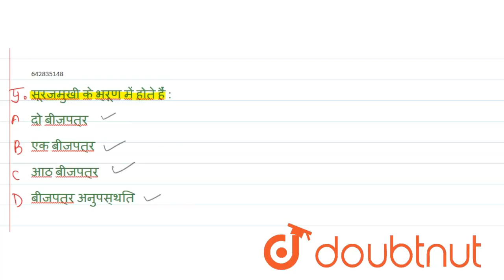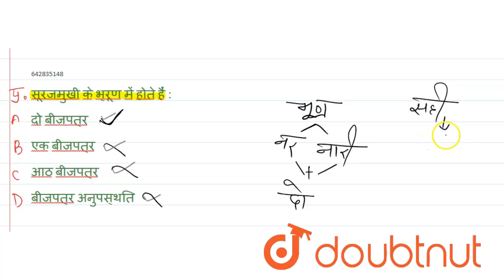सूरजमुखी के भ्रूण में होते हैं : | 12 | SEXUAL REPRODUCTION IN FLOWERING PLANTS | BIOLOGY | ALLE...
सूरजमुखी के भ्रूण में होते हैं :
Class: 12
Subject: BIOLOGY
Chapter: SEXUAL REPRODUCTION IN FLOWERING PLANTS
Board:IIT JEE

👉 Have Any Query? Ask Us.